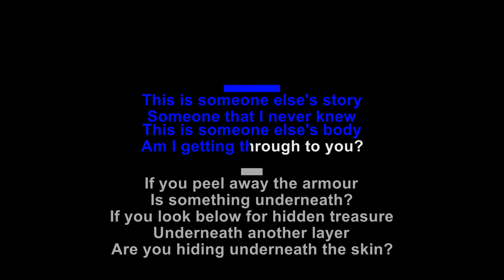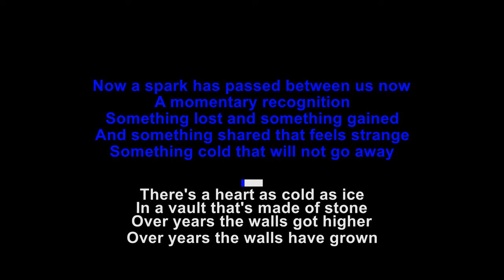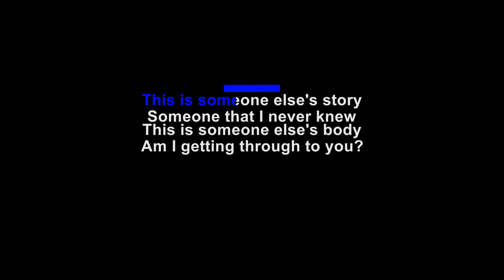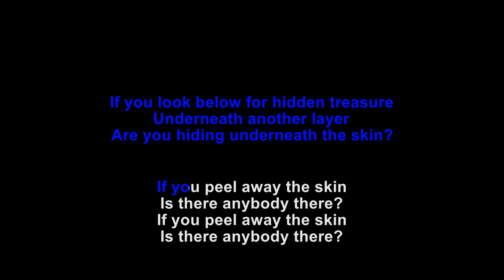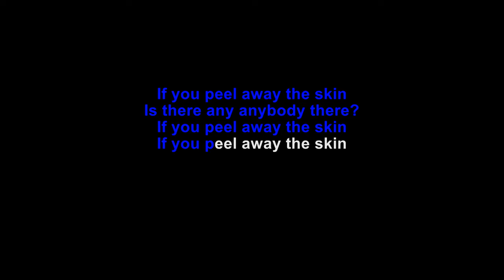Oingo Boingo - Skin - Karaoke